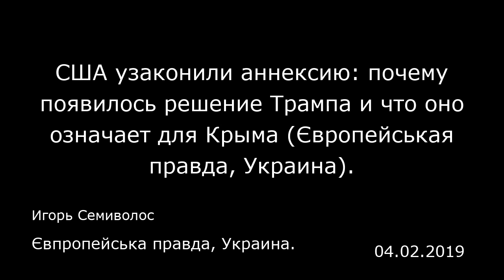США узаконили аннексию: почему появилось решение Трампа и что оно означает для Крыма (Європейськая п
США узаконили аннексию: почему появилось решение Трампа и что оно означает для Крыма (Європейськая правда, Украина).
Євпропейська правда, Украина.
Игорь Семиволос
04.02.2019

Впервые в новейшей истории Соединенные Штаты официально признали суверенитет одного государства над оккупированной и аннексированной территорией другого государства. В понедельник в Вашингтоне в присутствии премьера Израиля Биньямина Нетаньяху Трамп подписал документ о признании Штатами суверенитета Израиля над Голанскими высотами, которые остальное мировое сообщество считает оккупированной территорией Сирии.  История оккупации и аннексии Голан совсем не похожа на российскую аннексию Крыма. Так, с точки зрения международного права они очень похожи, но не стоит забывать и о различиях. Еще с 1949 года, начиная с первого перемирия в арабо-израильских войнах, Сирия постоянно использовала Голанские высоты как естественное укрепление для обстрелов еврейских поселений, расположенных в долине. Почти 20 лет назад, в 1967 году, израильская армия захватила Голаны во время Шестидневной войны и с тех пор контролирует стратегически важную полосу вдоль своей сирийской границы. А в 1981 году Тель-Авив официально аннексировал эту территорию, объявив ее частью Израиля. Мировое сообщество тогда аннексию не признало — и Совбез и Генассамблея ООН осудили действия израильских властей, называя эту территорию "оккупированные сирийские Голаны".  Но и Израиль не хотел отступать. В начале 1990-х годов тогдашнее руководство Израиля, вдохновляясь успехом тайных переговоров в Осло с палестинцами, пришло к выводу, что стоит попробовать прозондировать готовность к переговорам Сирии и ее тогдашнего президент...